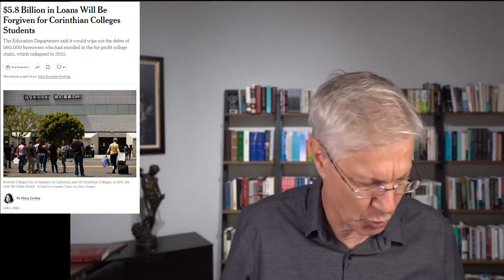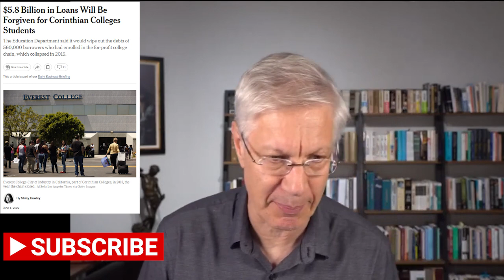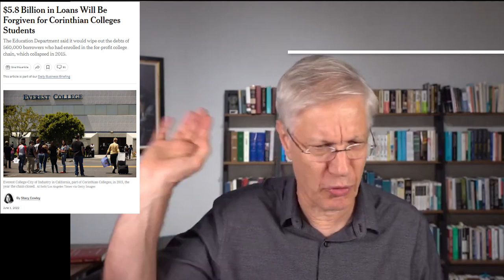Joe Biden FORGIVES Student Debt..for SOME NOT ALL!!